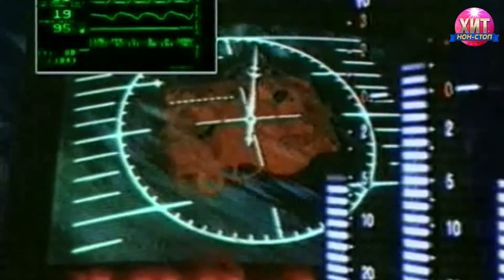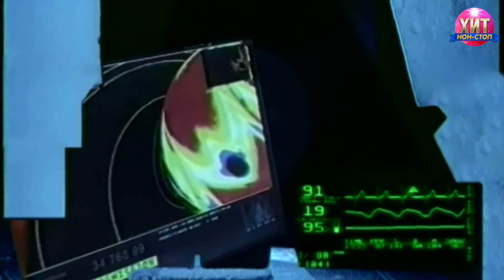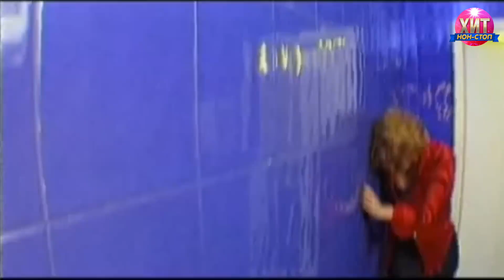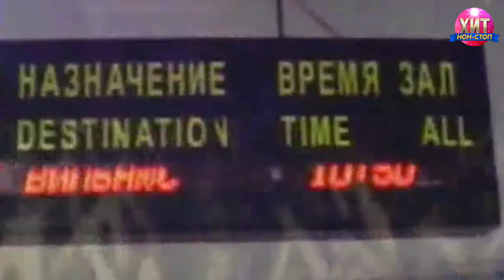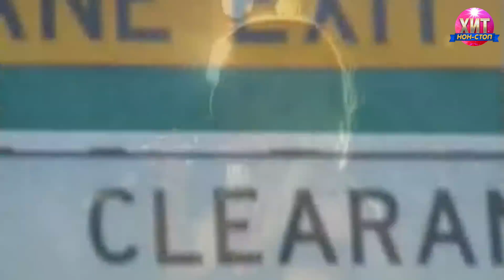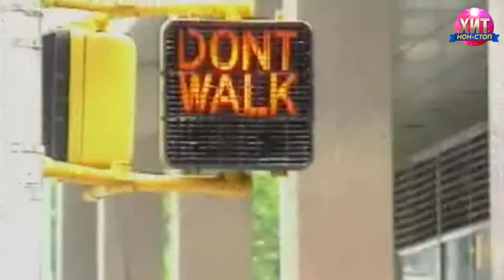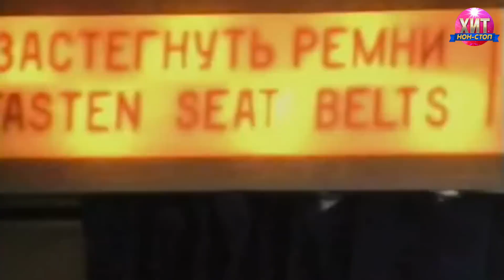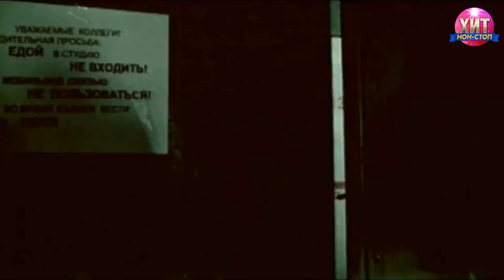Гости из Будущего - Лучшие Клипы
Беги от меня 0:00
Ты где-то 3:44
Зима в сердце 7:38
Он чужой 11:36
Лучшее в тебе 15:10
Почему ты? 19:22
Нелюбовь 22:53
Метко 26:35
Так отважно 29:59
Это сильнее меня 34:00
Грустные сказки 38:09
Я рисую 41:50
Я с тобой 44:36